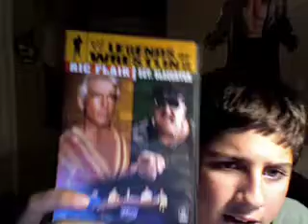TNA Impact Review 4/2/09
check out Rkoforlife11